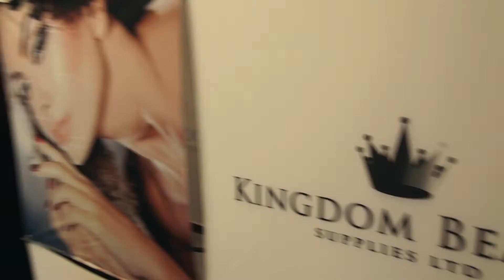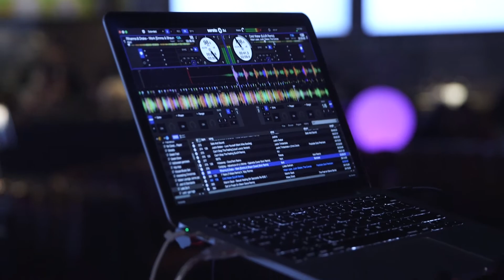Kingdom Beauty Supplies 2017 Private Hair Show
Kingdom Beauty Supplies - Vancouver, British Columbia - Hair Show 2017. A great turn out from our brands and customers, it was a fun day with our beloved brands who helped bring knowledge and excitement. Thank you for making it a great day and taking part.